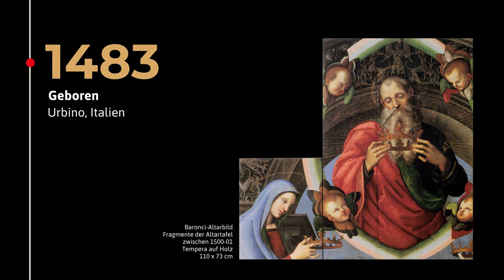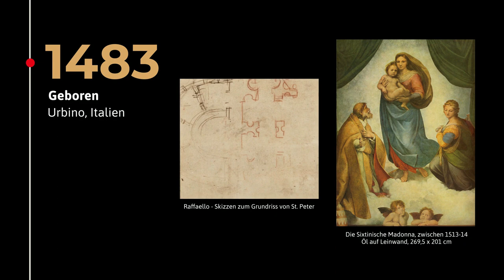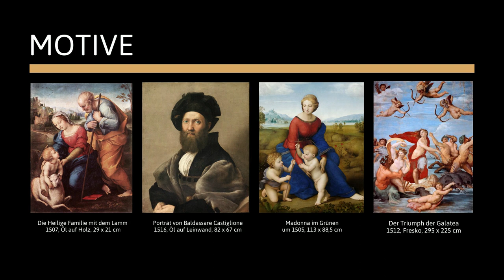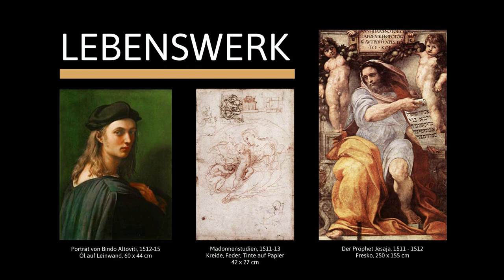RAFFAEL - Leben, Werke & Malstil | Einfach erklärt!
Wollt ihr weitere Videos zu den Themen Kunst & Kultur sehen? Dann besucht uns auf unserer Videoplattform

Raffael oder Raffaello Sanzio da Urbino war ein italienischer Maler und Architekt. Er gilt als einer der bedeutendsten Künstler der italienischen Hochrenaissance. Durch seine harmonischen Kompositionen und lieblichen Madonnenbilder erlangte er Berühmtheit.

Raffael wurde 1483 im italienischen Urbino geboren. Er war das Kind des Malers Giovanni Santi und sein Talent wurde früh erkannt. Er begann seine künstlerische Laufbahn mit dem Baronci-Altarbild. Seine frühen Meisterwerke, zeigen Einflüsse seines Lehrers Perugino. In Florenz stand er im Wettstreit mit anderen Renaissance-Künstlern, wie Michelangelo und Leonardo da Vinci.  Hier wurden seine Madonnenbilder hochgeschätzt. Später wirkte er in Rom, wo er päpstliche Aufträge erhielt, aber auch weltliche Werke schuf und Dombaumeister des neuen Petersdoms in Rom wurde.
Er heiratete nie, war aber für zahlreiche Beziehungen bekannt.  Lange Zeit war er mit Maria da Bibbiena verlobt, die Nichte eines Kardinals. Seine spätere Geliebte Margarita Luti, die Tochter eines Bäckers, hat er in mehreren Werken verewigt. Sie soll bis zu seinem Tod in seinem Haus in Rom gelebt haben. Raffael wurde nur siebenunddreißig Jahre alt.

Sein Malstil zeichnet sich durch Harmonie, Ausgewogenheit und Eleganz aus.  Seine Werke reflektieren die Ideale der Renaissance und zeigen eine meisterhafte Beherrschung von Farben und Formen. Eines seiner markantesten Merkmale ist die Verwendung von Licht und Schatten, um Tiefe und Realismus zu schaffen.

Seine Motive umfassten religiöse Themen, Porträts, Madonnenbilder und mythologische Szenen. Dabei verband er technische Perfektion mit emotionaler Ausdruckskraft, was seine Werke zeitlos macht.

Zu seinen berühmtesten Werken gehört die „Sixtinische Madonna“, die als Höhepunkt der religiösen Kunst gilt.

Auch „Die Schule von Athen“, ein Fresko im Vatikan, ist ein beeindruckendes Werk, das Raffaels intellektuelle Raffinesse unterstreicht.

Und schließlich lässt sein letztes Werk, „Die Transfiguration“, die Grenzen zwischen Himmel und Erde auf kraftvolle Weise verschwimmen.

In seiner kurzen Lebenszeit schuf Raffael über 300 Gemälde, Zeichnungen und Fresken . Sein malerisches Genie, gepaart mit einer tiefen emotionalen Sensibilität, hat ihn zu einem der größten Künstler der Renaissance gemacht.